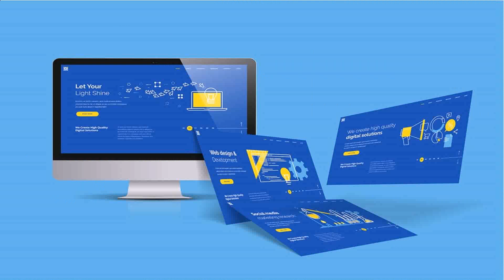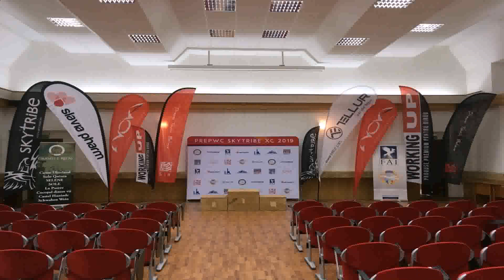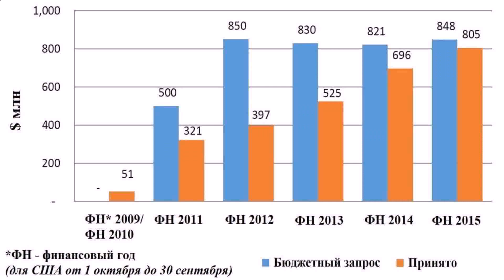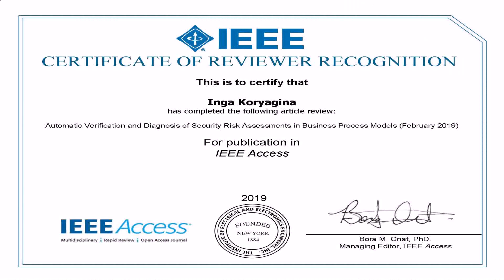200 Gaj House Design